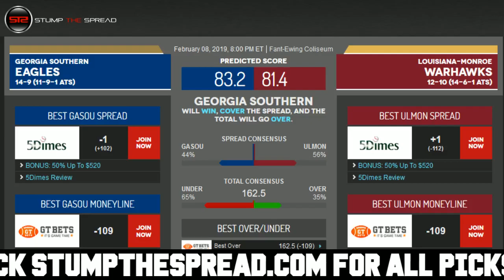2/8/19 Free NCAAB Picks of The Day - CBB Pick Today ATS Tonight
StumpTheSpread Link To More Picks - NCAAB FreePicks NCAABPicks SportsBetting February 8th 2018 (2/8/19) Friday - Free NCAAB College Basketball Picks for Today for Tonight.

College Basketball Picks of the day - Friday February 8, 2019 - 2/8/2019 ats - against the spread predictions. For free and premium picks, parlays, predictions, against the spread, ats, today, tonight in the MLB, NCAAB, NCAAF, NFL, NHL, and NBA please check out

Free NBA Pick: Georgia Southern Eagles vs. UL Monroe Warhawks